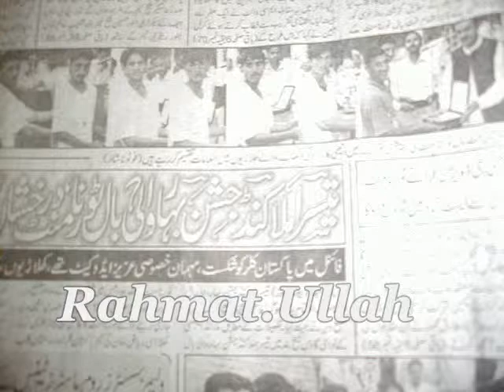Peacefull Afghan13@yahoo com 2